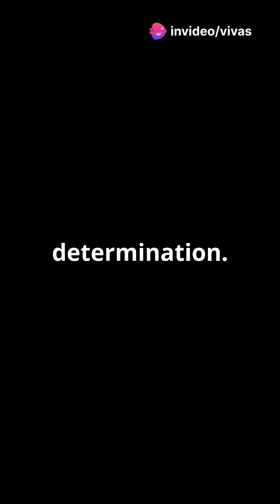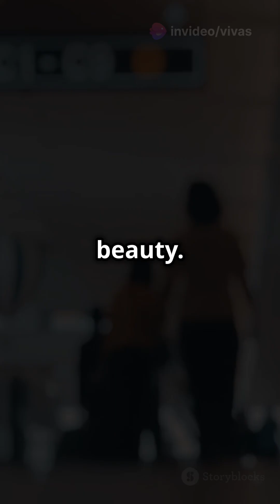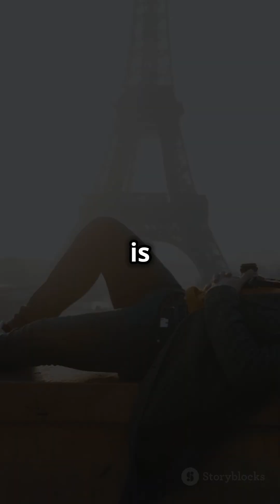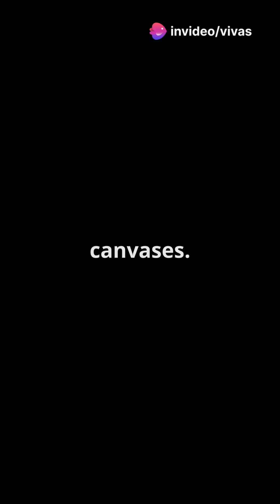ViVAs Stories_ Chapter 1 - A Parisian Dream: An Attempt to use AI to tell our story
ViVAs Stories_ Chapter 1 - A Parisian Dream .
An attempt to use AI to tell our Story.
I love to travel & make others happy with my travel videos